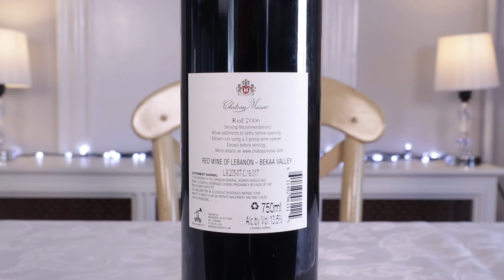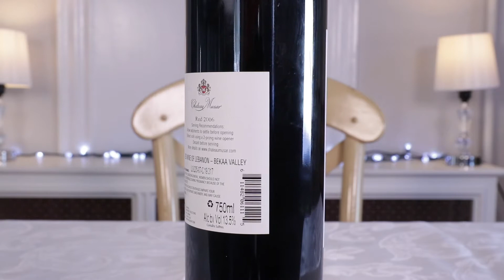2006 Chateau Musar Rouge